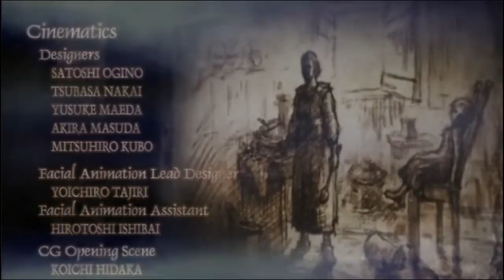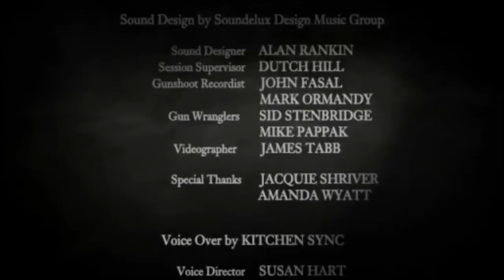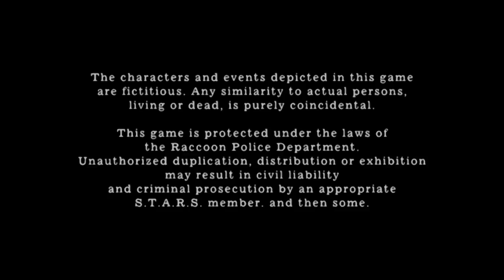Resident Evil 4 [OCTOBERFEST] Playthrough (Part 60)